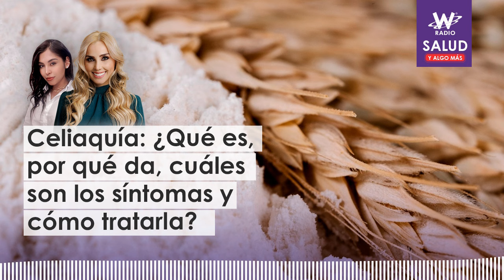Celiaquía: ¿Qué es, por qué da, cuáles son los síntomas y cómo tratarla?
En los últimos años, se ha dado a conocer mucho la dieta gluten free. Generalmente, la mayoría de personas que la hacen son pacientes que sufren de la enfermedad celíaca.

La celiaquía, de acuerdo con Mayo Clínic, es una afección autoinmune que daña al revestimiento del intestino delgado. Este daño proviene de una reacción a la ingestión de gluten. Esta es una sustancia que se encuentra en el trigo, la cebada, el centeno y posiblemente la avena. Y también en alimentos elaborados con estos ingredientes.

Esto, debido a que el intestino dañado no puede absorber los nutrientes de los alimentos.